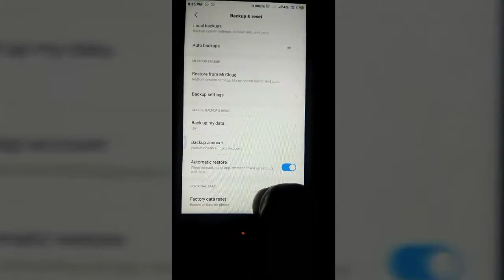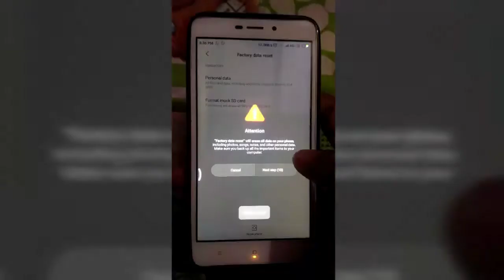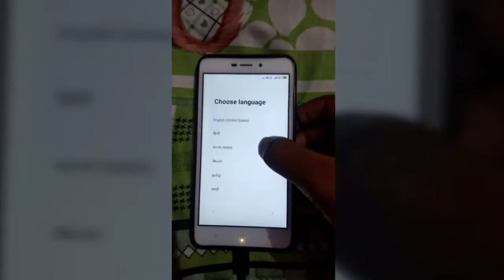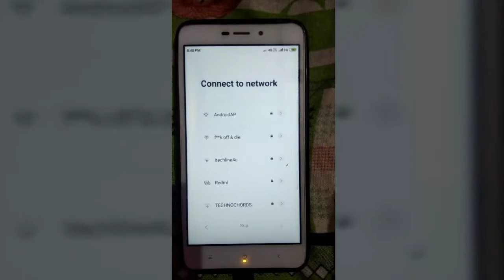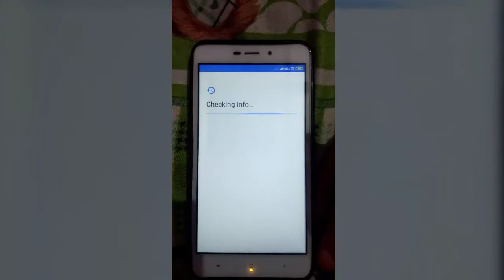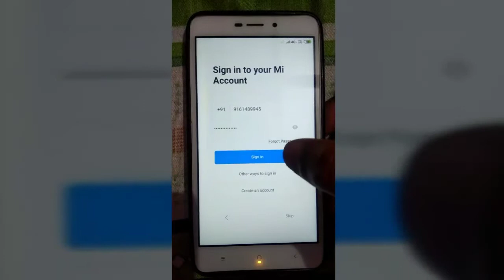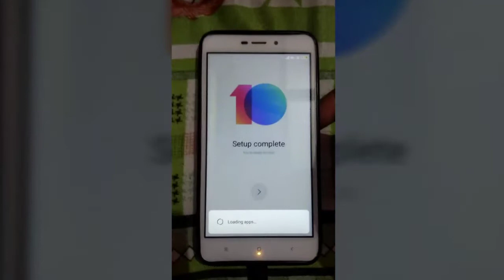Mobile ko format kaise kare ya factory data reset kaise kare redmi 4,4a,5,5a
How to factory data reset of my phone redmi 4
Redmi 4a, redmi 5,5a etc